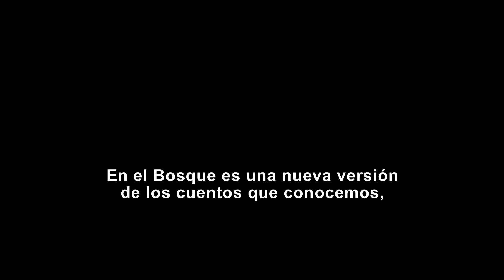En El Bosque: Ten cuidado con lo que deseas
FECHAS DE ESTRENO EN LATINOMÉRICA
• En los cines de Chile: 29 de febrero 2015
• En los cines de Argentina y Uruguay: 5 de febrero 2015
• En los cines de México y Paraguay: 6 de febrero 2015
• En los cines de Colombia: 12 de febrero 2015
• En los cines de Ecuador: 13 de febrero 2015
• En los cines de Panamá: 19 de febrero 2015
• En los cines de Venezuela: 20 de febrero 2015

EN EL BOSQUE le da un giro moderno a los adorados cuentos de hadas de los Hermanos Grimm, entrecruzando las tramas de algunas historias y explorando las consecuencias de los deseos y las misiones de los personajes. El divertido y emotivo musical narra los clásicos relatos de Cenicienta (ANNA KENDRICK), Caperucita Roja (LILLA CRAWFORD), Jack y las habichuelas mágicas (DANIEL HUTTLESTONE) y Rapunzel (MACKENZIE MAUZY), unidos por la historia original de un panadero y su esposa (JAMES CORDEN y EMILY BLUNT), su deseo de formar una familia y la interacción con la bruja (MERYL STREEP) que arroja una maldición sobre ellos.

Rob Marshall, el talentoso realizador del musical Chicago, ganador del premio Oscar®, y de PIRATAS DEL CARIBE: NAVEGANDO AGUAS MISTERIOSAS, es el director del film, basado en el laureado musical creado para teatro por James Lapine -responsable también del guion cinematográfico- y del legendario compositor Stephen Sondheim, quien aporta también la música y letras para la película. Producida por Marshall, John DeLuca, Marc Platt –productor del musical Wicked- y Callum McDougall, EN EL BOSQUE llegará a los cines de Latinoamérica a partir del 22 de enero de 2015.

Protagonizada por Meryl Streep, Emily Blunt, James Corden, Anna Kendrick y Chris Pine, EN EL BOSQUE es un divertido y emotivo musical que toma los clásicos relatos de Cenicienta, Caperucita Roja, Jack y las habichuelas mágicas y Rapunzel, unidos por una historia original que involucra a un panadero y su esposa, su deseo de tener una familia y la interacción con la bruja que ha arrojado una maldición sobre ellos.

Notas:
• El musical Into the Woods (En el bosque) se estrenó en Broadway el 5 de noviembre de 1987, en el Martin Beck Theatre. La producción, que brindó 764 funciones, ganó los premios Tony® al Mejor Guion, Mejor Libro y Mejor Actriz en un Musical. Entre otros reconocimientos, el musical recibió cinco premios Drama Desk, incluyendo el de Mejor Musical. Into the Woods ha sido producido en diversas partes del mundo, contó con una gira por EE.UU. en 1988, una producción en el West End londinense en 1990, reediciones en Broadway y Londres, una producción para TV, la grabación de un DVD y un concierto por su décimo aniversario.
• La adaptación para la pantalla gigante contará con canciones del musical de teatro, entre ellas “Children Will Listen”, “Giants in the Sky”, “On the Steps of the Palace”, “No One Is Alone” y “Agony”.
• El laureado equipo de producción incluye a Dion Beebe (Daño colateral, Chicago, Nine: una vida de pasión), ganador del Oscar® por Memorias de una geisha (dirigida por Marshall) como director de fotografía. Dennis Gassner (007: Operación Skyfall, 007: Quantum of Solace), quien recibió un Oscar® por Bugsy, es el diseñador de producción, y Colleen Atwood, ganadora de tres Oscar® (Memorias de una geisha, Chicago, ALICIA EN EL PAÍS DE LAS MARAVILLAS) es la diseñadora de vestuario.